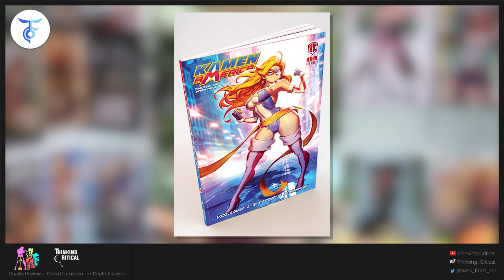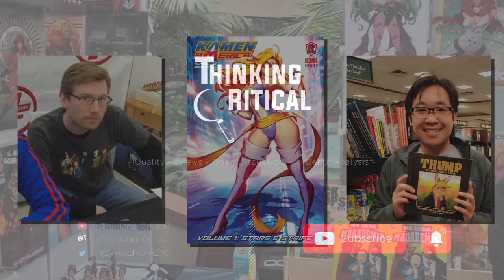Kamen America Sneak Preview w/ Tim Lim and Mark Pellegrini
Indie creators Timothy Lim and Mark Pellegrini join Thinking Critical to discuss their newest project on Kincstarter, Kamen America. Tim and Mark are a prolific creative duo in corwdfunded comics and have released multiple series through Antarctic Press. You won't want to miss out on their latest project available right now on kickstarter, Kamen America.

Timothy Lim Information

Timothy Lim is a freelance artist and illustrator who began his career with fan art publications, beginning with back page art for G.I. Joe: A Real American Hero issue 24. Following publications in Udon's Street Fighter Tribute #1 and Mega Man Tribute Timothy Lim was hired as a freelance illustrator for Mighty Fine / We Love Fine, producing licensed artwork for merchandise including shirts, posters, prints, and bags. His clientele includes licensed work for Marvel, Lucasfilm, Hasbro, Valve, Axe Cop, and much more.

Mark Pellegrini Information

Mark Pellegrini is a creative consultant and writer for NINJAINK, LLC and his collaborations with Timothy Lim have been published by IDW and UDON studios. As a freelance featured writer, his articles and creative works have been published by such websites as Adventures in Poor Taste, Comics Alliance, Ain't it Cool News, and io9. You can find more of his writing at TMNT Entity.

CREATIVE TEAM:

-Art, creation, character design, and lettering by Timothy Lim
-Written, edited & co-created by Mark Pellegrini
-Front cover by Timothy Lim & Genzoman
-Back cover by CuteSexyRobutts
-Additional art by Sashi Perdigao, Karat 'N Shtick
-"Velvet Thunder" (theme of Kamen America) composed by Doug Garrett

Kamen America is the 9th collaborative book by artist / creator Timothy Lim and writer / co-creator Mark Pellegrini. The duo has worked over the decade on a number of licensed works for merchandising, comic book covers, and fully illustrated comics, including their original book Black Hops: U.S.A.-*-G.I. by Antarctic Press. Kamen America marks our 5th crowdfunded campaign collaboration and we are excited to bring our projects to Kickstarter for the first time: we guarantee a quality book delivered on time!

MADE and PRINTED in the USA

Kamen America tells the story of Charlotte "Carly" Vanders, a seamstress from Indiana who aspires to become a fashionista someday. She pursues all possible venues to make her dream come true, including joining the USO as a costume designer, dancer, and entertainer.

It's easier said than done, however, and Carly grows more and more frustrated as her goals become seemingly unattainable and her role remains unnoticed.

A twist of fate occurs during a tour for the troops abroad when a freak accident from the skies turns Carly into a living battery: super-charged and able to manipulate her bio-electricity into weapons and granting her the ability to fly.